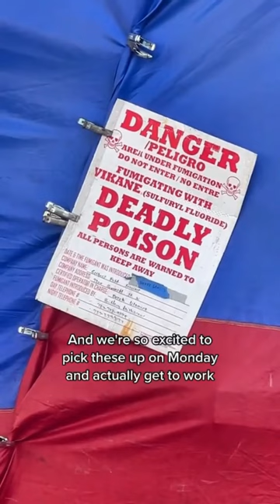Time to FUMIGATE these termite infested dressers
After picking up two antique dressers from the trash that we knew had termites, we are finally on our way to get them fumigated. We had someone offer up their home which was being tented and said we could throw ours in.